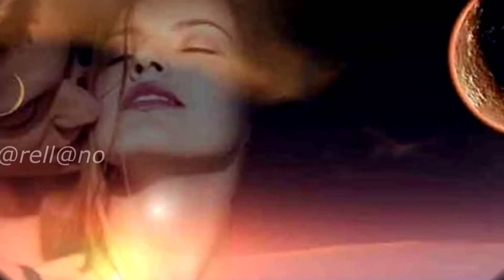Recuerdos de una noche :: Los Pasteles verdes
Recuerdos de una noche
Los Pasteles verdes

Quiero, recordar esta noche,
 momentos, que no volverán,
 y hacer, de aquellos poemas,
 tristes, como una oración.

Una oración, que tiene mucho amor,
 como el que yo, te tuve alguna vez,
 tanto amor, que no puedo explicar,
 por que ya, no estas aqui.

Junto a mi, como ayer en mis brazos,
 mirando el cielo, la oscuridad,
 y asi estoy, recordando, tu amor.